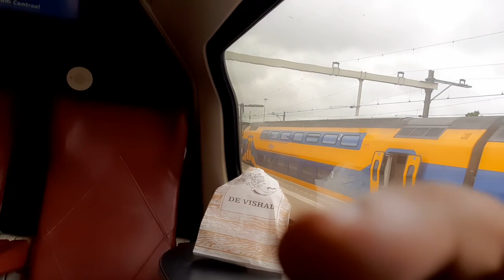Intercity Nijmegen vertrekt vanuit Den Helder